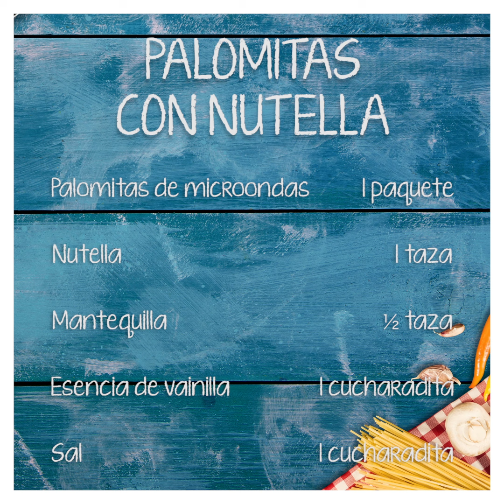4 Formas de hacer palomitas | Cocina Delirante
Te mostramos nuestra selección para hacer 4 formas para hacer palomitas.

Cocina como todo un profesional con nuestras practicas recetas para toda ocasión, transfórmate en un Delirante y explora los mágicos mundos que la cocina esconde y recuerda que en una cocina todo puede pasar.